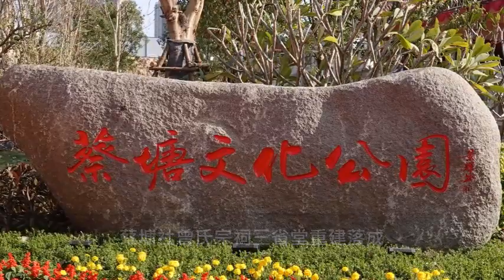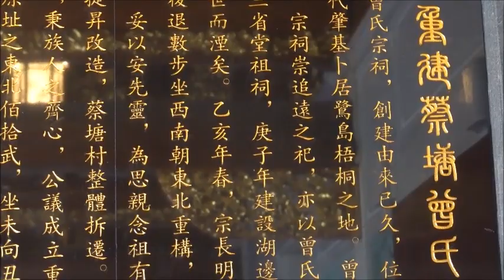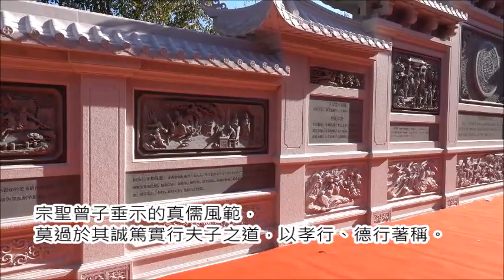蔡塘龍山曾氏宗祠三省堂, 天下曾氏一家親,同祖同根 同宗同姓...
蔡塘社曾氏宗祠三省堂重建落成,
天下曾氏一家親,同祖同根 同宗同姓
落成典禮鞭炮聲噼裡啪啦鼓樂喧天
曾氏宗祠廟堂正大門
曾氏宗祠金漆牌匾百年不
祖德流光本固枝榮
梧桐樹基根深葉茂
宗誼永固同根共榮
祖德流芳恩澤後代
兒孫滿堂後代繁衍
培育子孫功成業就子孝孫賢
世澤綿延萬子千孫
大道之行也天下為公，
選賢與能講信修睦。
宗聖曾子垂示的真儒風範，莫過於其誠篤實行夫子之道，以孝行、德行著稱。